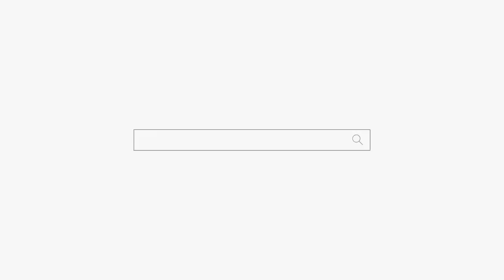외로워서 남자를 만났는데 결국 세번의 결혼 세번의 이혼 용군TV 작두장군 용궁선녀 부천점집 부평점집 인천점집 유명한점집 용한점집